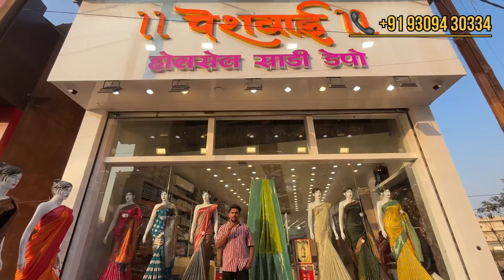लग्नाच्या बस्त्या साठी एकमेव ठीकाण. पेशवाई होलसेल साड़ी डेपो कल्याण.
H. NO. 438, Waheguru, Opp. Siyara Elite, Pimpalghar, Kalyan-Bhiwandi Road, Kalyan West -421 311